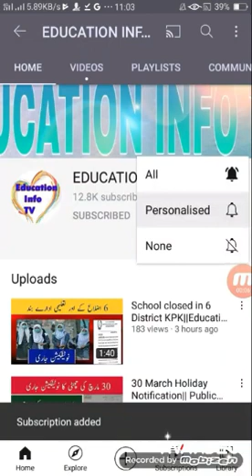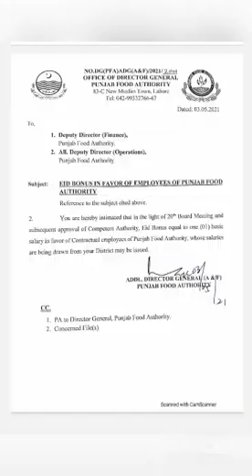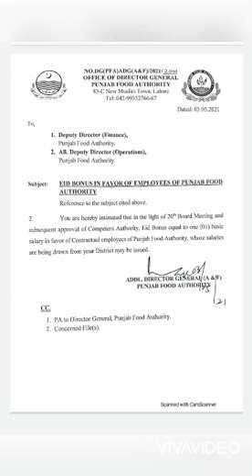Eid Bounance Notification||Punjab Food Authority||Punajb Employee...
Ajj main apko apni is video main yeh batwo ga k punjab food authority ki traf c eid bounance dane ka notification jari kiya hai

1.Punjab food authority notification
2.Eid bounance notification
3.Punjab employee salary increase
4.Online education
5.Salary increase notification